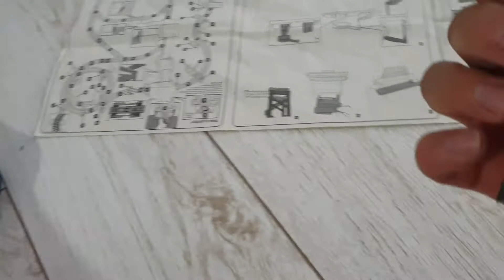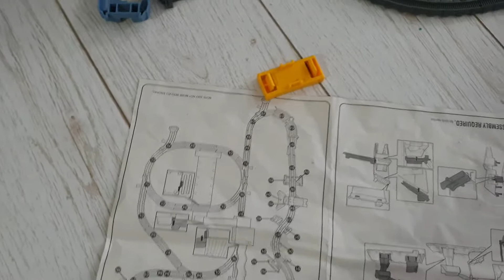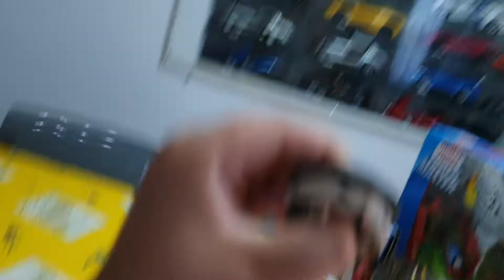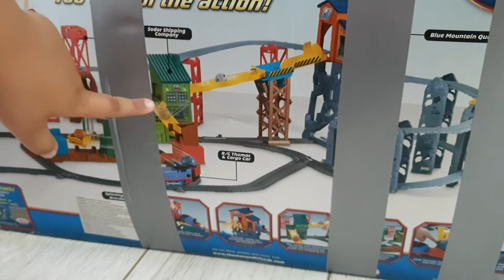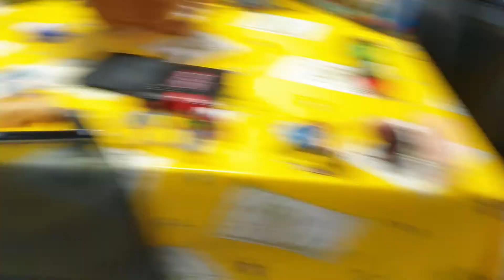Mad dash trackmaster VIII